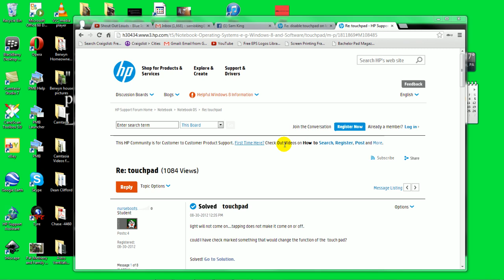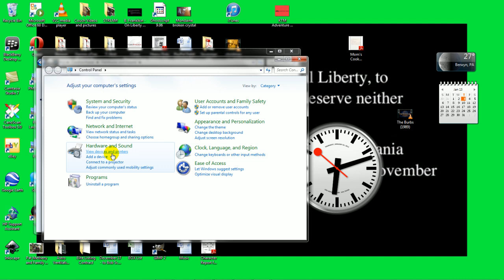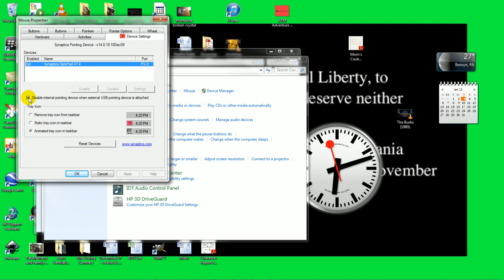How to Disable Touchpad on HP Pavilion dv7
Funny, or not really, that there is not an obvious way to disable the touchpad from a button on the keyboard. Oh well. der. here is how you do it via the Control Panel. Hope it helps!